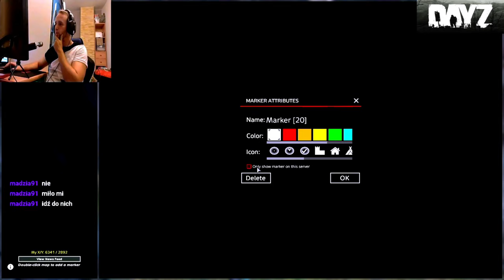Dayz, rozdział 6z6, pod konarami kasztana, Pan sprzedał mnie, a ja Pana